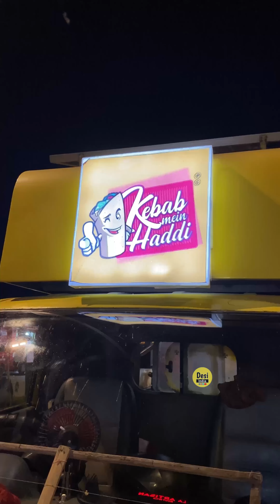कोलकाता की सबसे ज्यादा स्वदिष्ट मटन खीमा और चिकन टिक्का कवाब बनाना सीखें।food